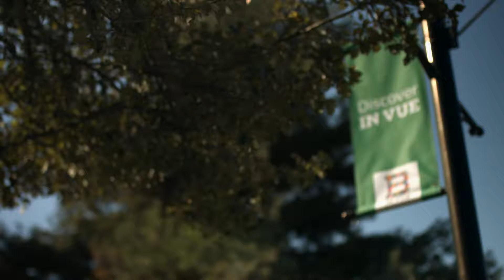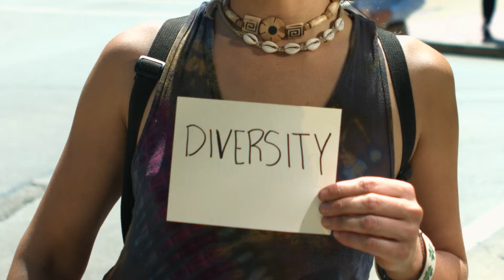Why NKY?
Our goal...not only have a brand for the Chamber but also a brand for the region.